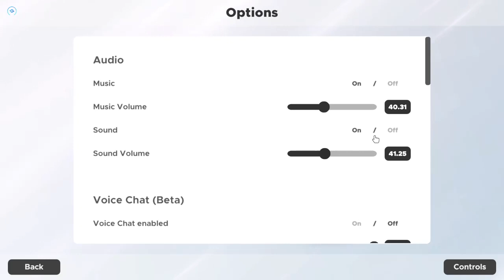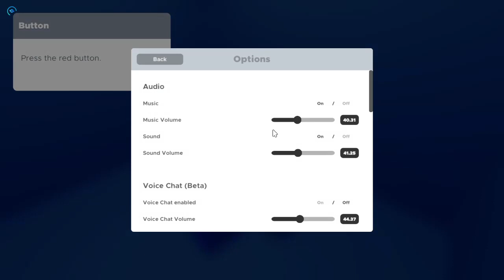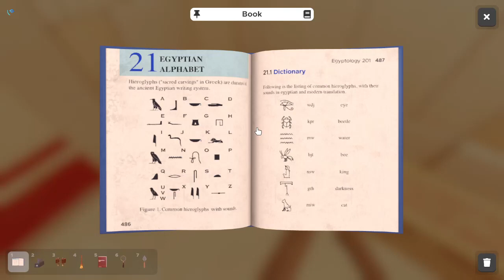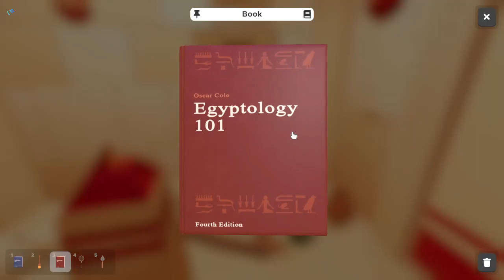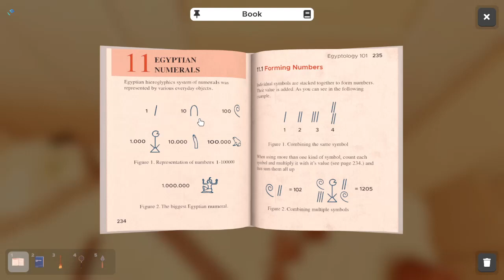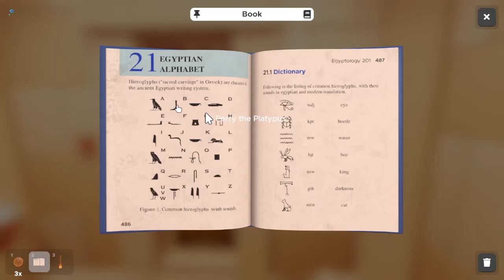Labyrinth Of Egypt | Escape Simulator Gameplay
So sorry about the audio in this